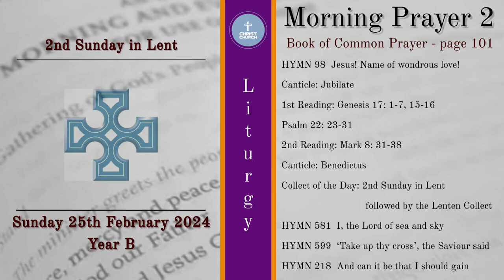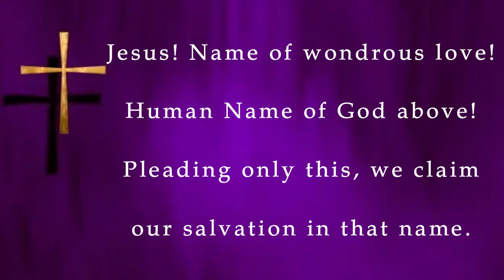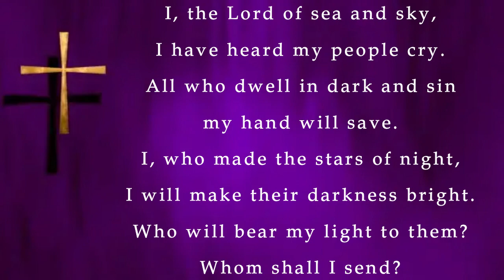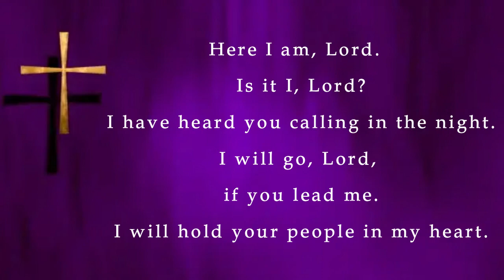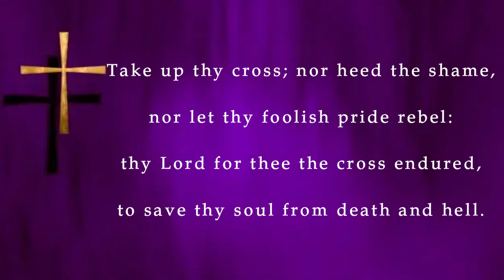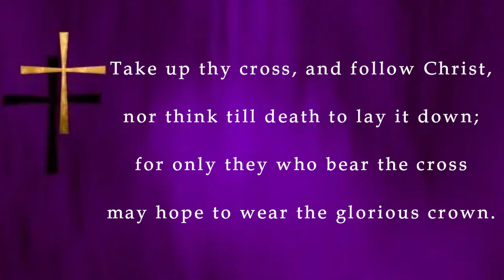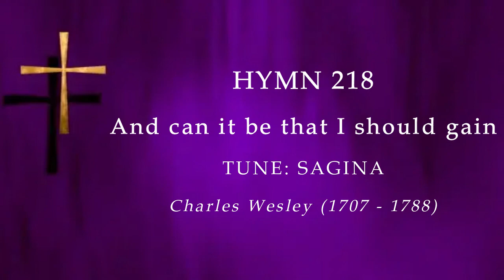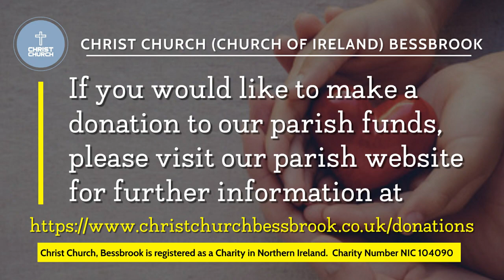25th February 2024 - 2nd Sunday in Lent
A Service of Morning Prayer 2 for the 2nd Sunday in Lent with Rev. Gerald Macartney of the Church of Ireland (Anglican) Parochial Group of Camlough (Bessbrook), Mullaglass and Ballymoyer & Belleek Union.  Armagh Diocese.

Recorded live in Christ Church, Bessbrook (Camlough Parish).